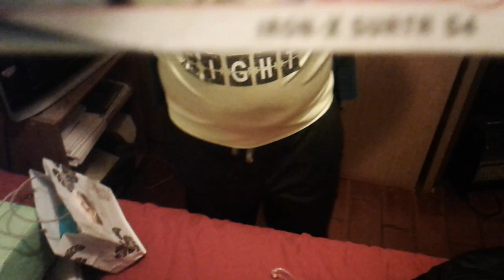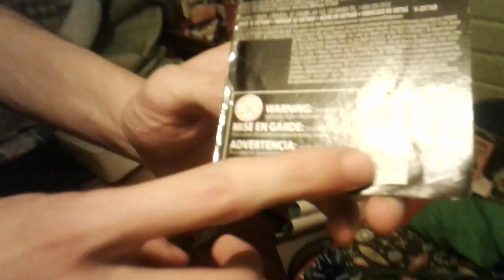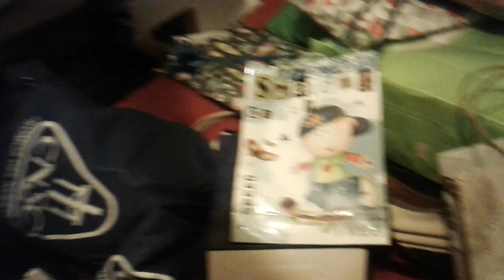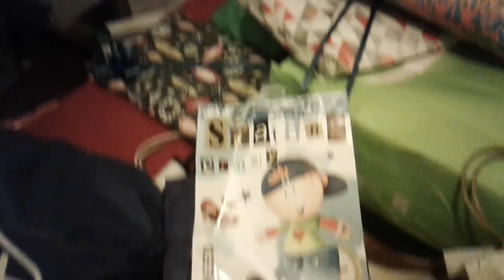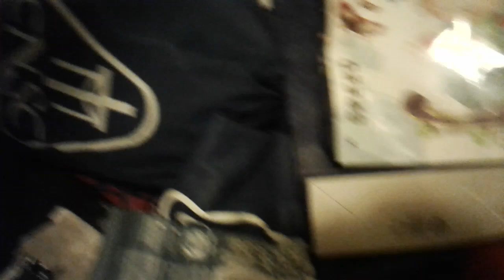Umboxing Beyblade Burst Turbo Iron X Surtr S4